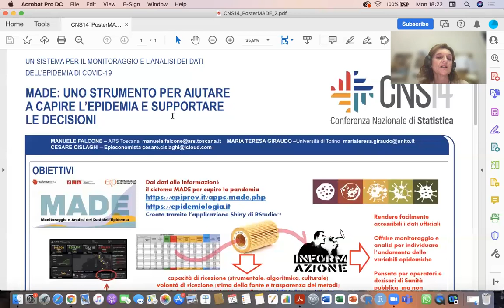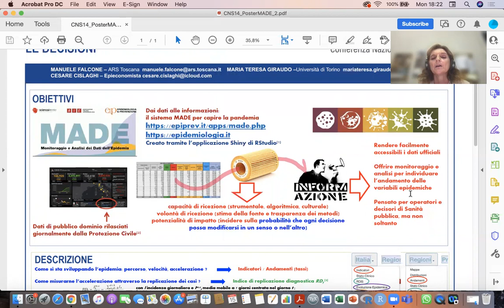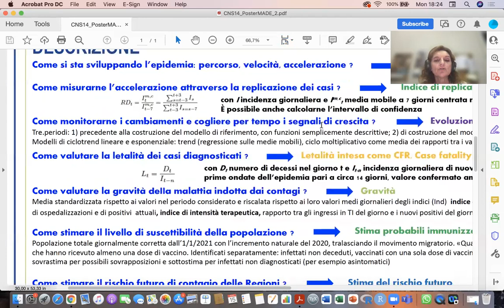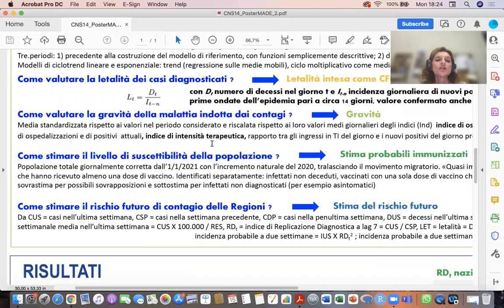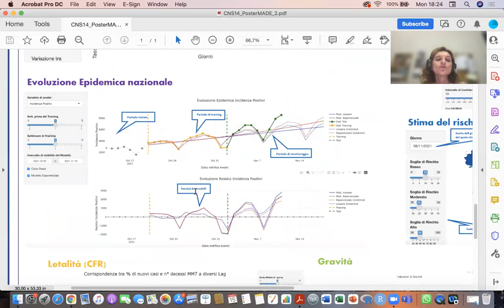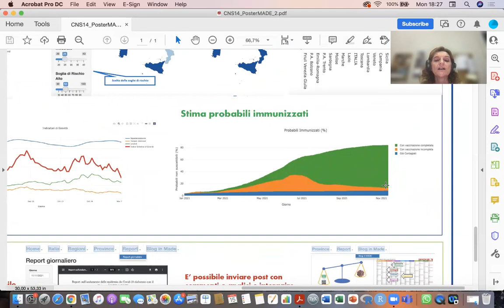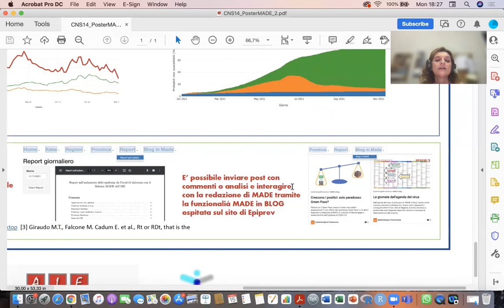10.16 MADE: Uno strumento per aiutare a capire l'epidemia e supportare le decisioni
Area: La statistica per il decisore pubblico

Autori: Maria Teresa Giraudo; Manuele Falcone; Cesare Cislaghi.